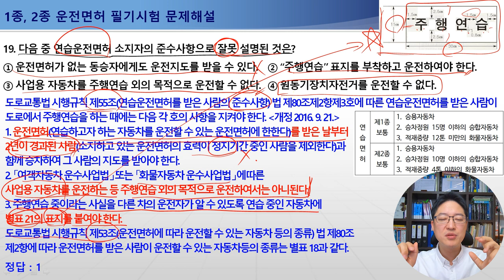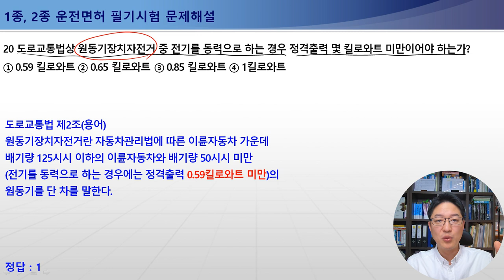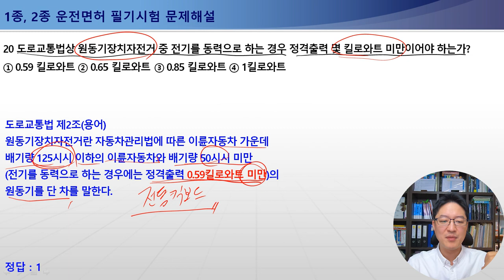[운전면허필기시험문제해설] 17-20번 운전면허시험의응시원서서류/운전면허의결격사유/연습운전면허소지자의준수사항/원동기장치자전거의정의